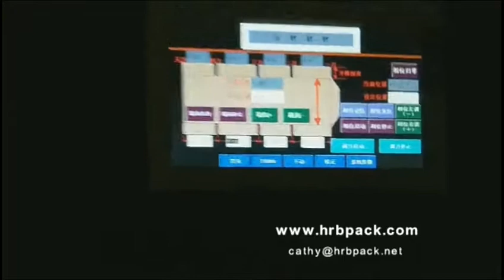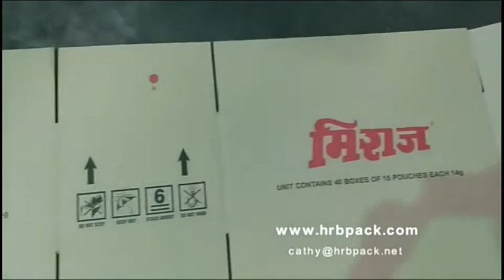FLEXO PRINTER SLOTTER DIE CUTTER MACHINE | CHINA CARTON BOX MACHINE HRB PACK | Cathyren channel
Cathyren channel --- Flexo Printer Machine
قناة كاثرين --- آلة طابعة فليكس

4 color printer unit,
Computer slotter unit !
Automatic die cutter unit

وحدة طابعة ملونة 4 ،
وحدة slotter الكمبيوتر!
وحدة القاطع يموت التلقائي